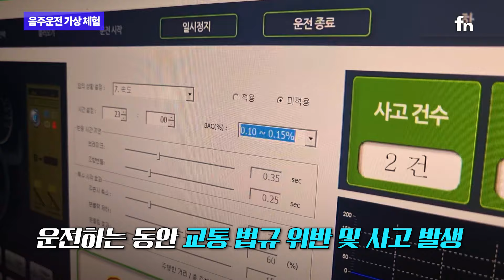‘한잔은 괜찮다?!’ 위험천만 음주운전 체험기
코로나19 거리두기가 끝난 뒤, 줄었던 음주운전이 엔데믹 이후 다시 증가세를 보이고 있습니다. 경기남부지역 기준, 지난해 음주운전은 3만 79건을 기록했고, 올해는 지난 8월 기준 1만 8,265건을 기록했습니다.

음주운전에 대한 위험성은 아무리 강조해도 지나치지 않은데요. 음주운전을 하면 얼마나 위험한지 직접 체험해봤습니다.

취재·촬영: 노유정, 최은솔, 이해람 기자, 이동혁 기자
총괄: 최기원 PD
편집: 김지윤 PD

💡 풍요로운 미래를 여는 경제 길잡이💡